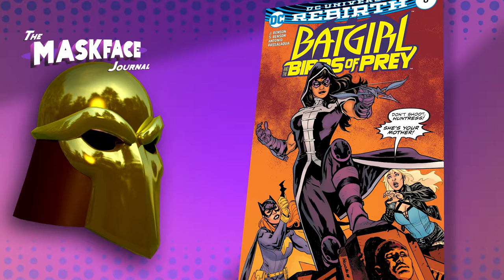Comic Recap January 4th & January 11th 2017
Quick thoughts on the books I've been reading the last few weeks.

Batgirl & the Birds of Prey #6
Batman #14
Justice League Vs. Suicide Squad #3
Justice League Vs. Suicide Squad #4
Star Trek - Boldly Go #4
Supergirl #5
Superman #14
The Flash #14
The Flintstones #7
Titans #7